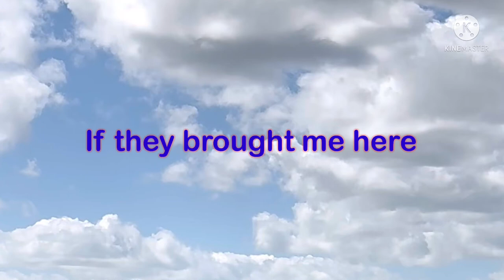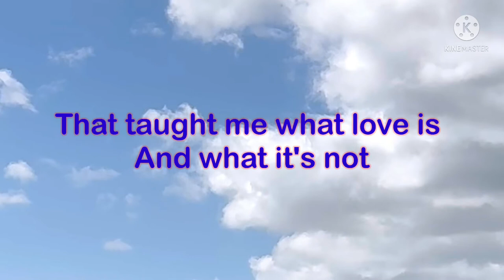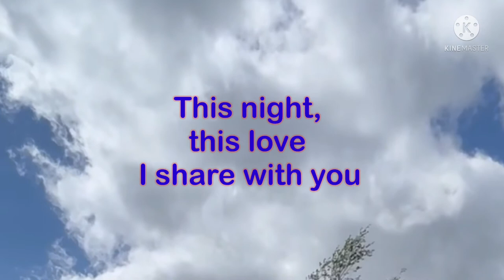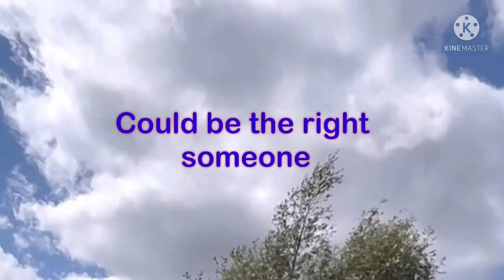ALL MY ROADS by COLLIN RAYE - KARAOKE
Song Title: All My Roads
Singer: Collin Raye

Video & lyrics are created by the uploader.